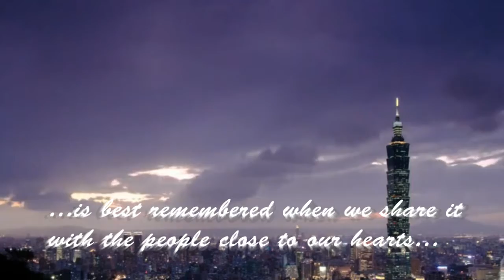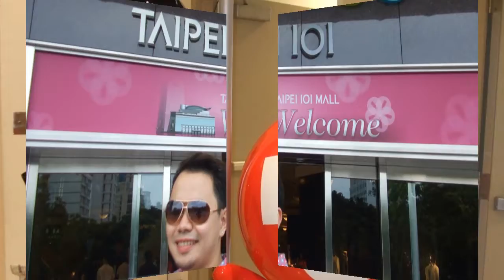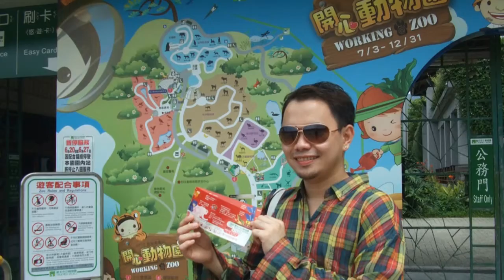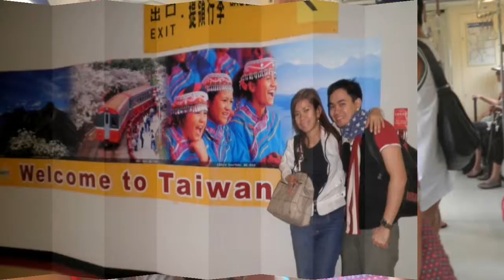06 Seis 090511